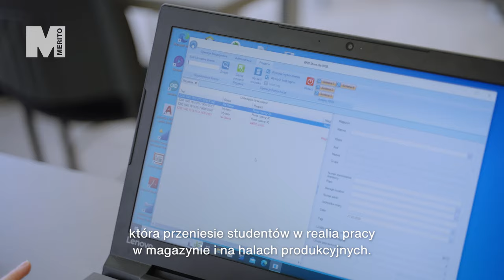Laboratorium RFID Uniwersytetu WSB Merito we Wrocławiu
Wyobraź sobie sytuację, gdy robisz zakupy, a zawartość Twojego koszyka jest skanowana przez specjalne bramki. Nie musisz wyciągać produktów przy kasie i natychmiast otrzymujesz rachunek. Tak właśnie działa technologia, która za pomocą fal radiowych dokonuje odczytu i zapisu danych. Zastosowania tej technologii uczą się studenci logistyki w specjalnie przygotowanym laboratorium RFID na Uniwersytecie WSB Merito we Wrocławiu.

Sprawdź, jakie jeszcze możliwości daje Ci studiowanie logistyki!